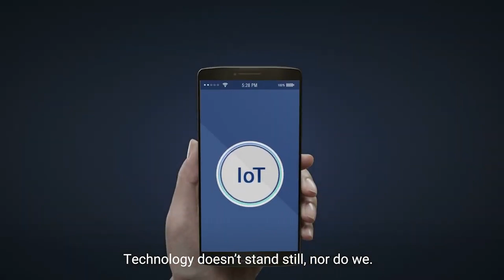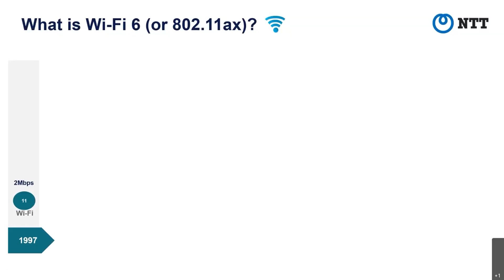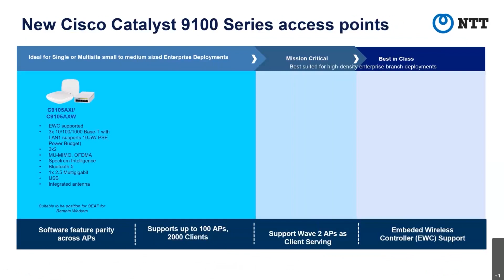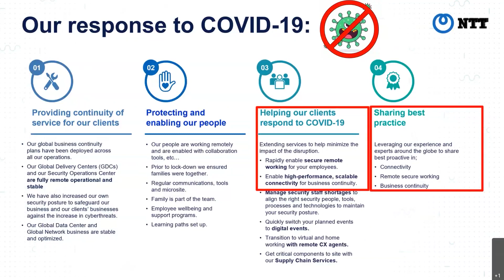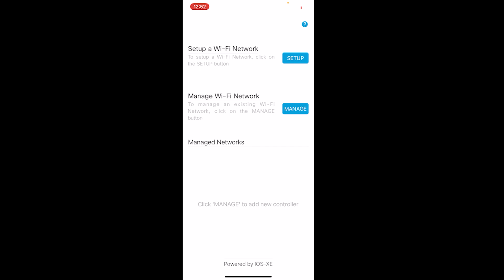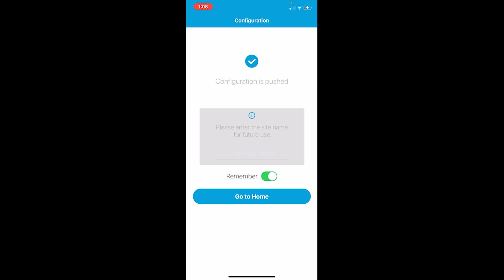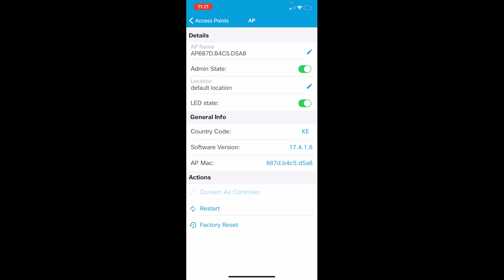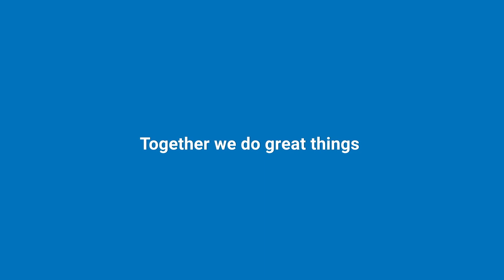Uncle Lee Wi-Fi 6 and EWC Demo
This Video Explains on What is Wi-Fi 6 and the Key Features of Cisco Wireless Solutions such as OFDMA and EWC. In this video also demo how to easily configure Cisco EWC using Cisco Catalyst Wireless App.

For those who are interested on certain parts of the Video here is the time stamp of each of the video sections:-

Presentation
3.34m -10.05m      What is Wi-Fi 6? (OFDMA, OEAP, EWC)
10.36m - 17.30m   EWC Demo

Uncle Lee Speech
2.36m - 3.19m       Part 1: Uncle Lee Ordering Uncle Roger Egg Fried Rice & WiFi Went Down
10.08m - 10.34m   Part 2: Uncle Lee teaching to setup Cisco C9120AXI using Mobile App
17.31m - 17.42m  Come Get your Cisco Wi-Fee 6
17.42m - 17.55m  Uncle Roger Wi-Fee 1 Auntie Helen

This video is NOT a paid Video. All Content in this video is for Cisco Pitch The Future Contest.